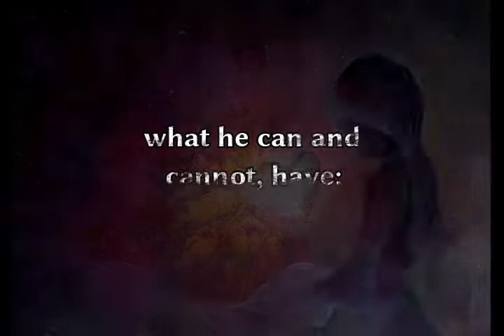Lysander Spooner's "Natural Law" One Sentence At A Time Ch.1 Section 1 Sentence 2